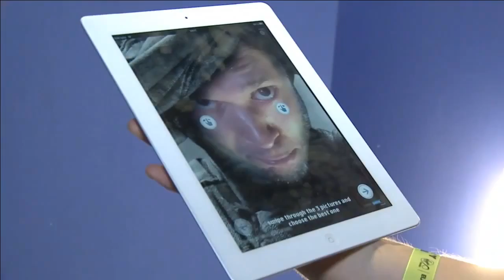Let's Play GTA 5 at Eurogamer Expo 2013: Steal a Fighter Jet from a Military Base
Let's Play GTA 5 at Eurogamer Expo 2013! Outside Xbox teams up with VG24/7 and Eurogamer to steal a fighter jet from a military base live from Eurogamer Expo 2013. Watch for GTA 5 gameplay livestream chaos, with jet thefts and fails aplenty. Can Andy infiltrate the army base? Can Trevor survive a freefall with no parachute? Find out!

This was episode one of After Show Party, livestreamed on Thursday 26 September, day one of Eurogamer Expo 2013, featuring Jane Douglas, Mike Channell, Andy Farrant, Ian Higton of Eurogamer video fame and VG24/7's Sam Clay.